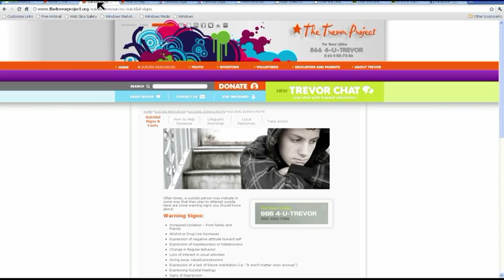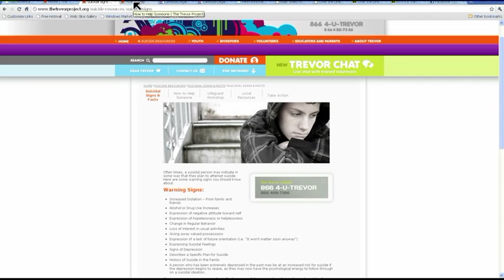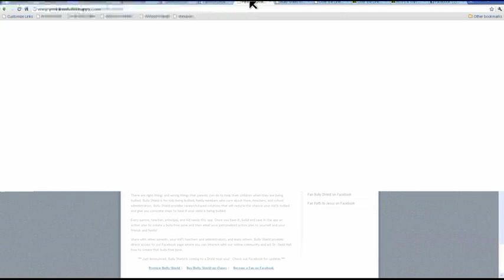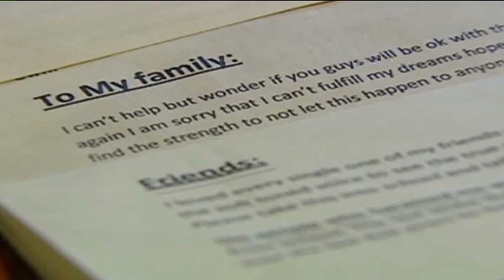Resources, What's Behind The Bullying, True Colors: Helping LGBT Youth